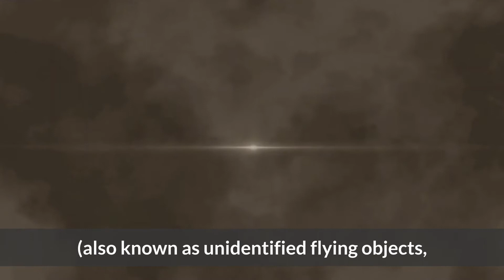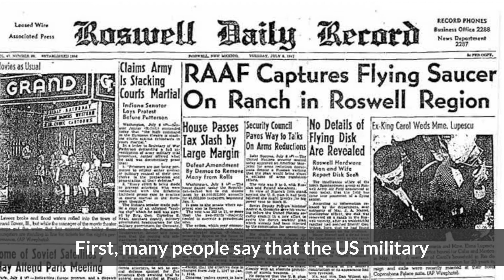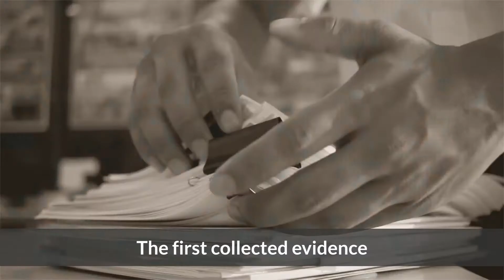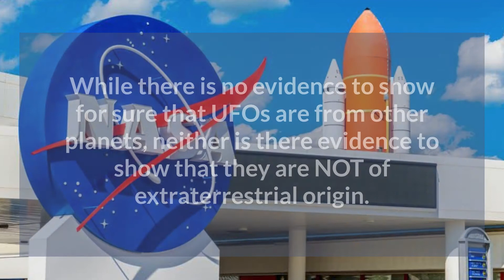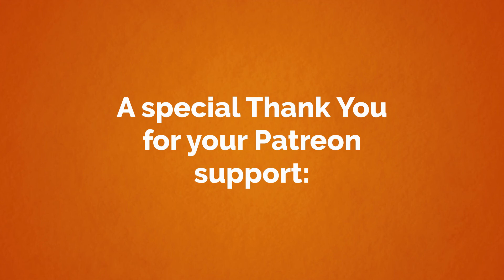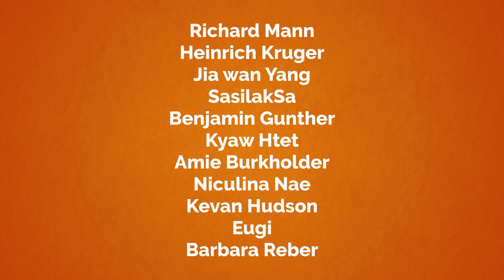The Truth About UFOs! + Free Printable Worksheet Lesson (for ESL Teachers & Learners)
"The Truth About UFOs!" free printable lesson for English (ESL) teachers and learners with vocabulary, grammar, reading, speaking, and writing practice.
Level: Intermediate to Upper-Intermediate